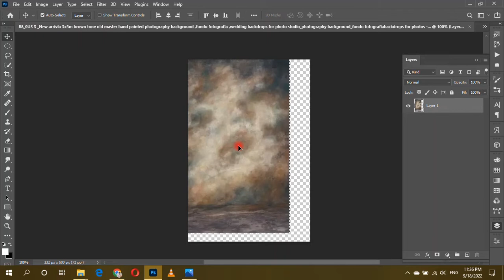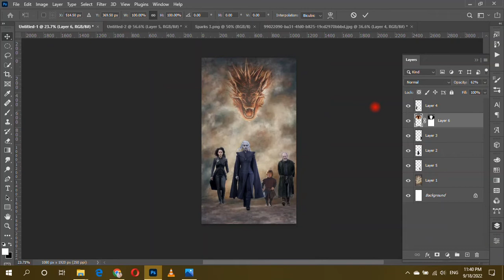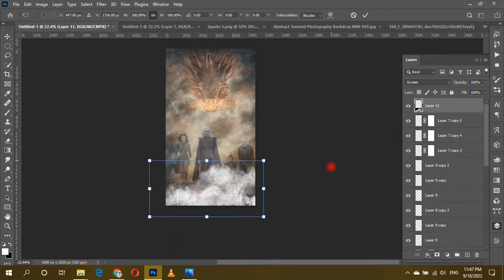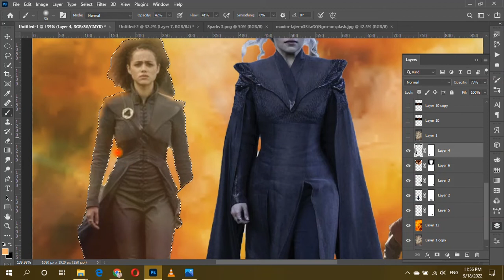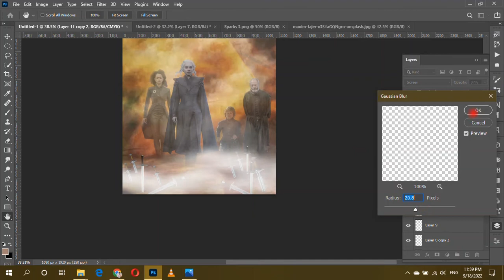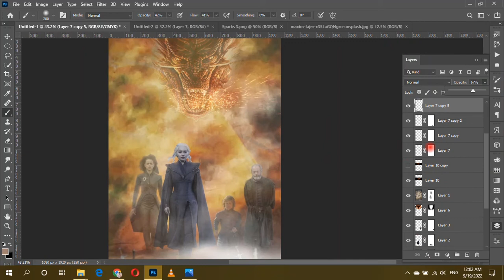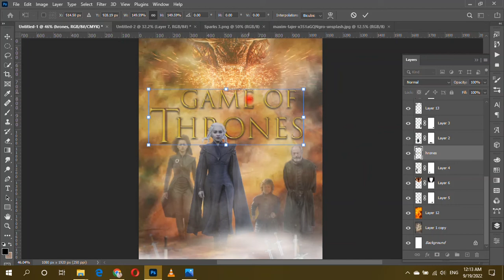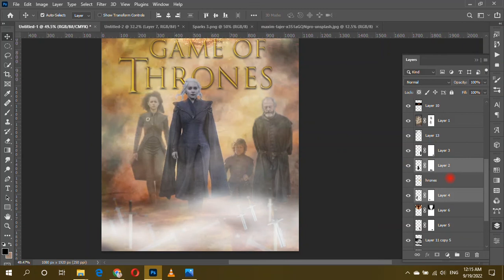photoshop manipulation tutorials for beginners